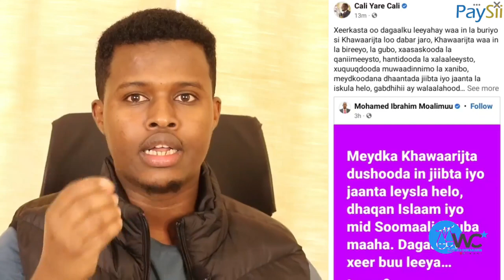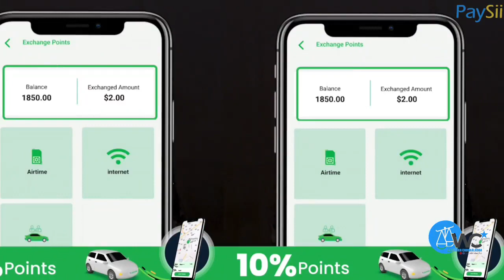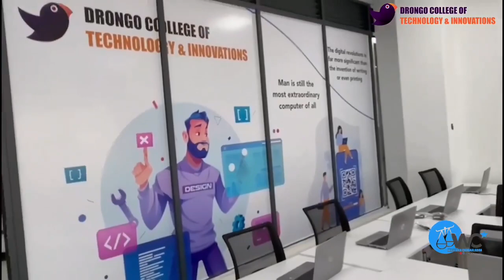Xildhibaan Macalimow Maantay Waxaa Lagaa sugaayay Baadicadde Inaa Halganka Hiiraan Soogaliso.